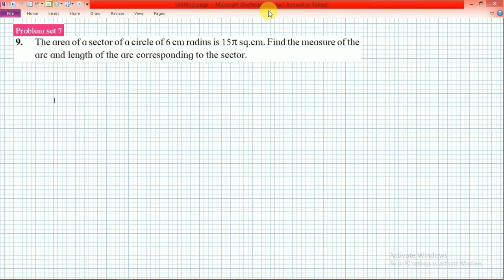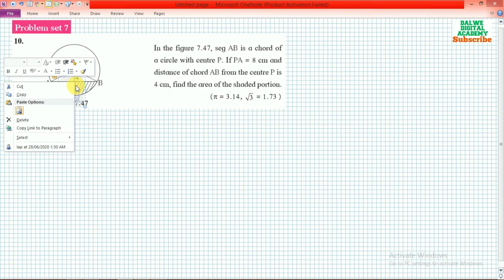7.Mensuration | Part 12 | Geometry | Maharashtra State Board | Class 10 | Problem Set 7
7.Mensuration | Part 12 | Geometry | Maharashtra State Board | Class 10 | Problem Set 7

                           team "Dalwe Digital Academy"